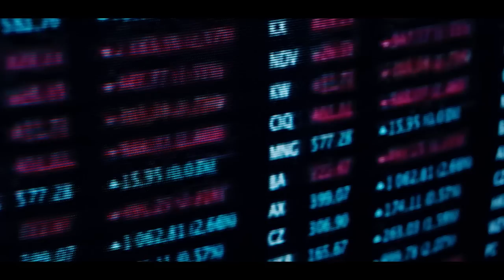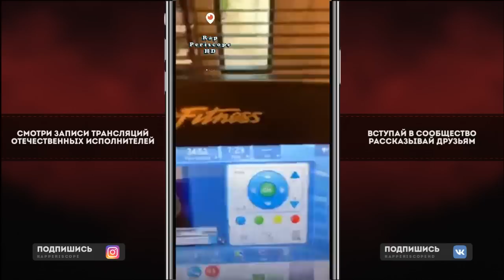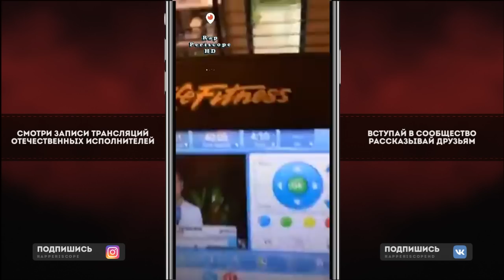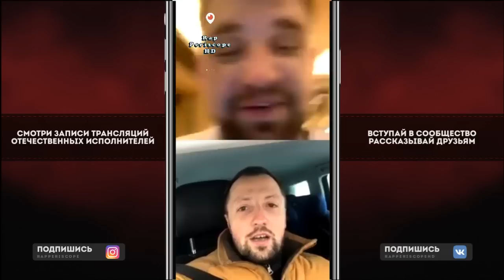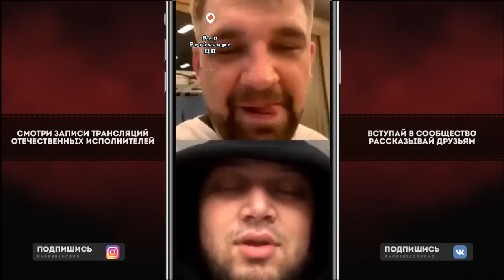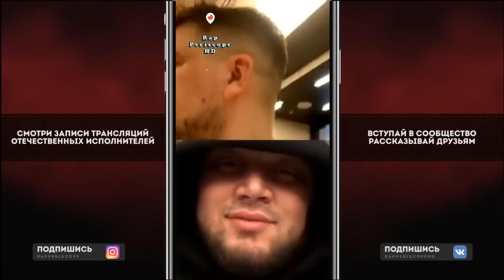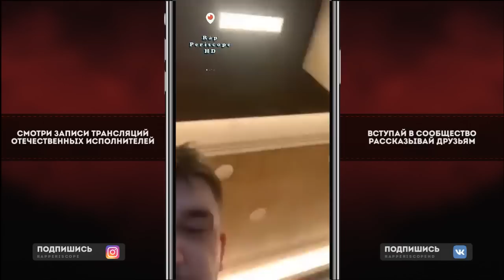Баста о Хейтерах Агента Кремля, альбоме Nintendo, Ноггано, Kyivstoner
-periscope Oxxxymiron
-periscope баста
-periscope Kizaru
-periscope Schokk
-periscope Face
-periscope Kizaru